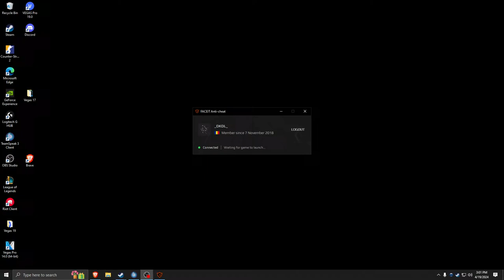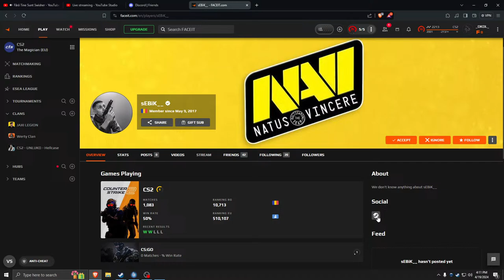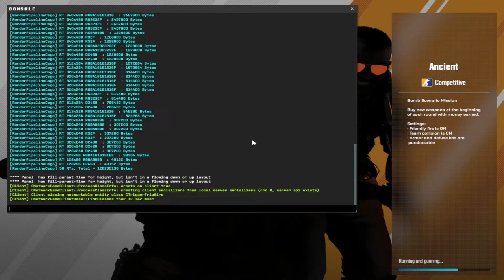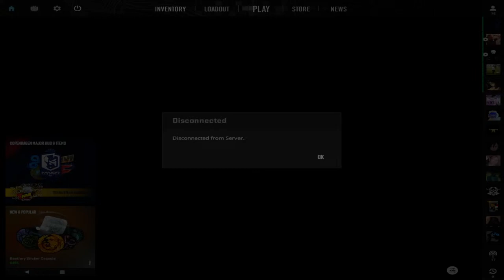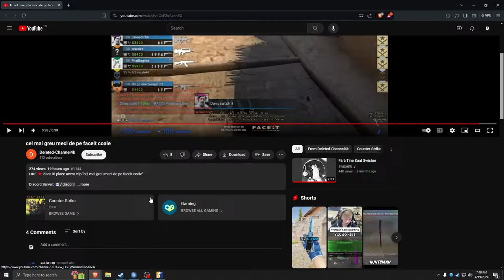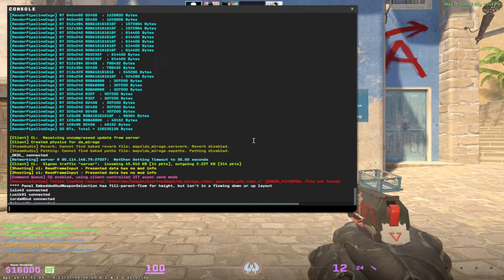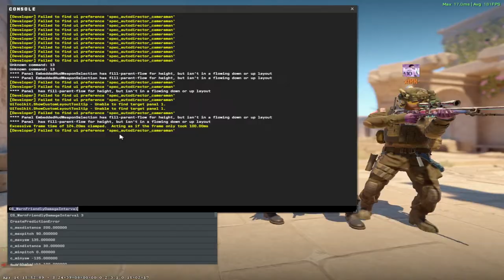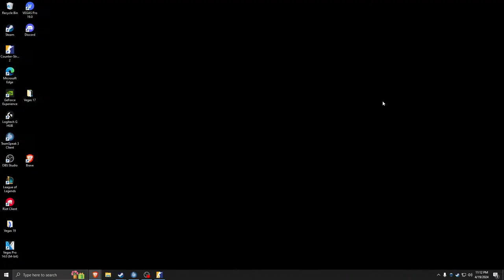🔴CS2 ROMANIA - LVL 10 FACEIT | IL BOOSTEZ PE @hamsikCS2 IN 2500 ELO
- READ MORE -
▬▬▬▬▬▬▬▬▬▬▬▬▬ Setup&Gear ▬▬▬▬▬▬▬▬▬▬▬▬▬
🖥️ PC setup
CPU: Intel Xeon E5-2680 V3
RAM: 32gb
GPU: 1080 ti

🎮 Gaming Gear
Monitor: ZOWIE XL2411P
Mouse: Logitech PRO X SUPERLIGHT
MousePad: Razer Gigantus v2 Large
Headset: Logitech G PRO X
Keyboard: Logitech G413 SE TKL